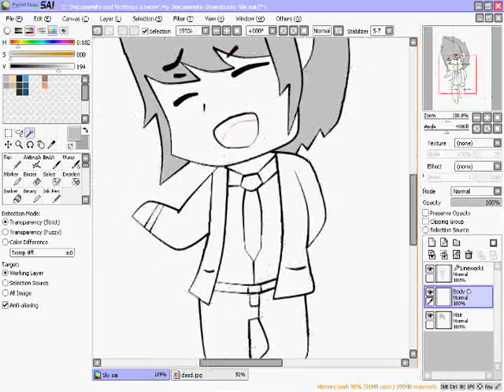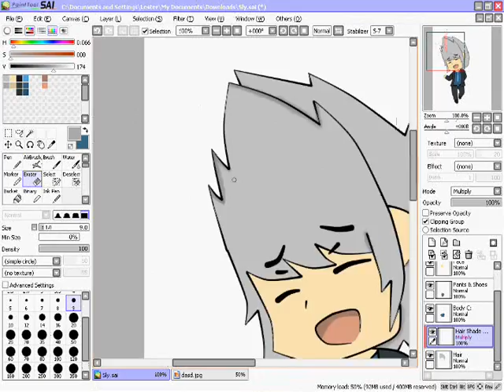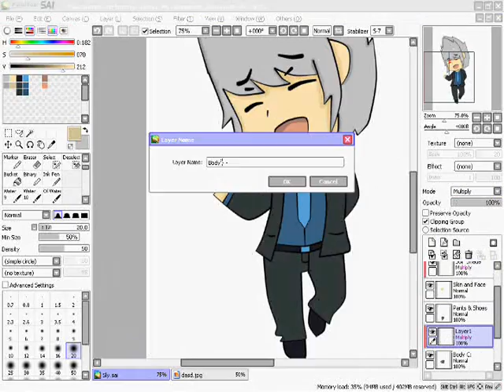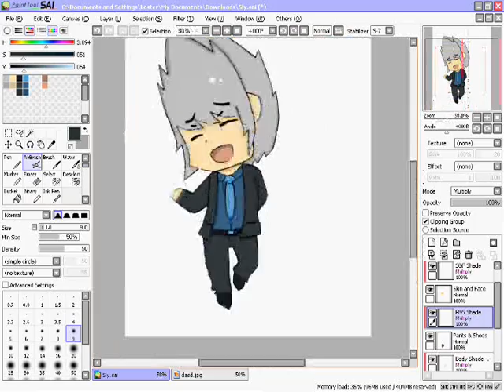Speed Drawing/Coloring - Sly Hiruko (Original Charater)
I didn't recorded the drawing part XD
Made with Paint Tool Sai
I know it sucks :c